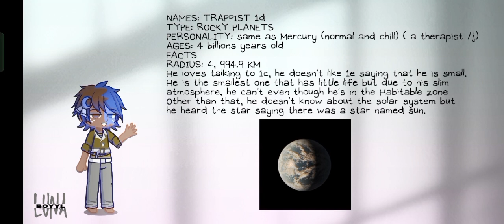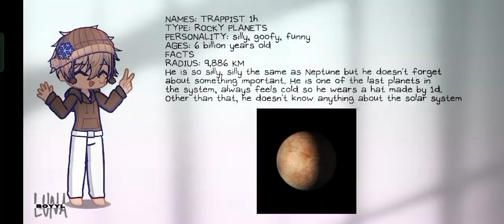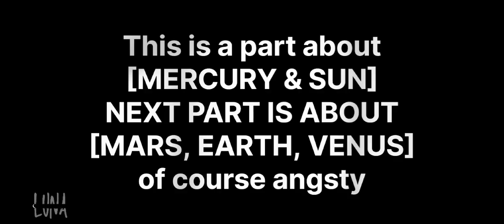TRAPPIST SYSTEM REACT TO SOLARBALLS [SUN & MERCURY] PART 1 ★SOLARBALLS★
Trappist react to SOLARBALLS

SOLAR SYSTEM
1. astrovall

SUN 1/5
1. astroocomet
2. antra_sb
3. daturax3
4. crusstella
5. saturn.974__

MERCURY 1/2
1. pispace_
2. yekki.sb

SUN & MERCURY 1/3
1. @MenlenAllan
2. danst5rr
3. grapess.d